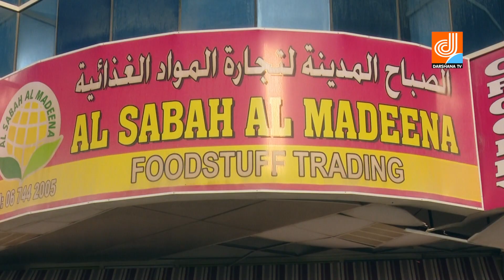SAFALAMEE YATHRA WITH Mr. MUSTHAFA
SAFALAMEE YATHRA INTERVIEW  WITH Mr. MUSTHAFA

Direction & Script
M.M.RAFEEK
Managing Director,
Master vision International Events LLC,
Behind Al Qiyadhah Metro Station Exit 2,

ANCHOR:SHEEBA
CAMERA: SUDHEESH MELPADATH
POST PRODUTION  AND EDITING : INDHU ARUNDATHY